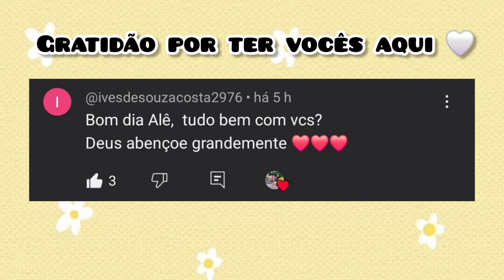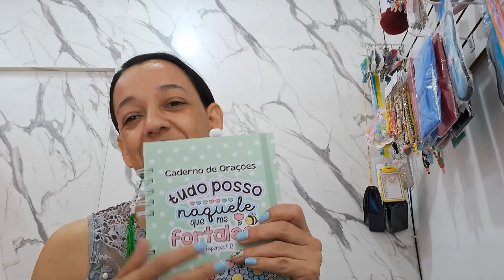MEU PAGAMENTO DO YOUTUBE/QUANTO RECEBI ESSE MÊS.